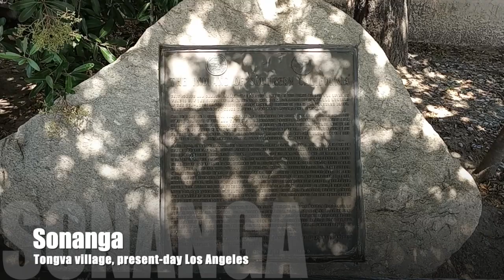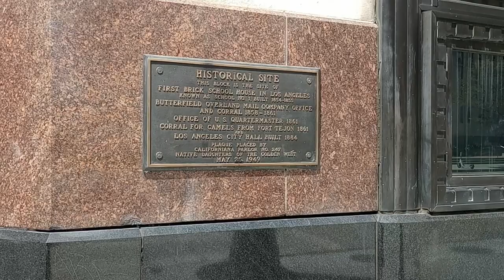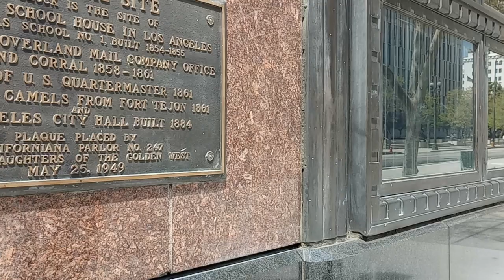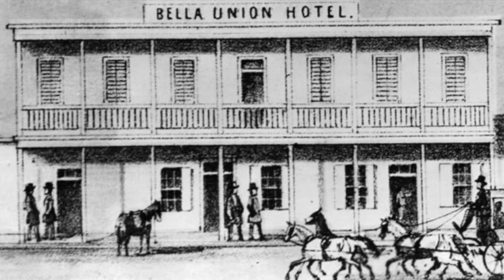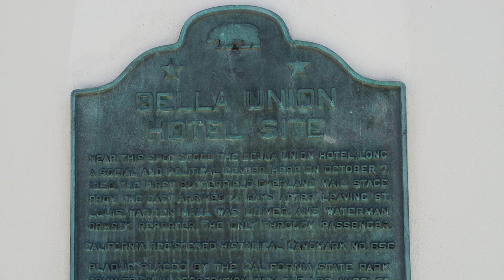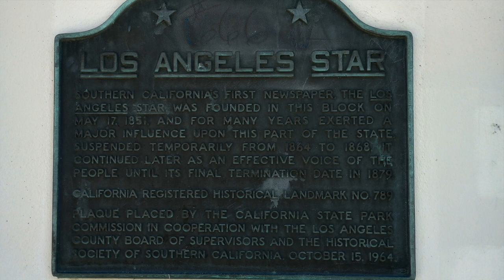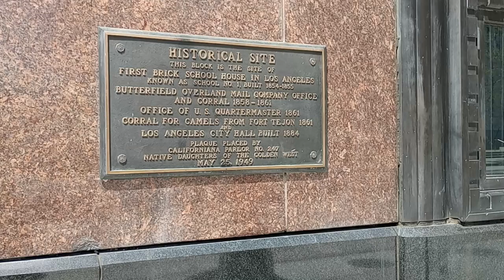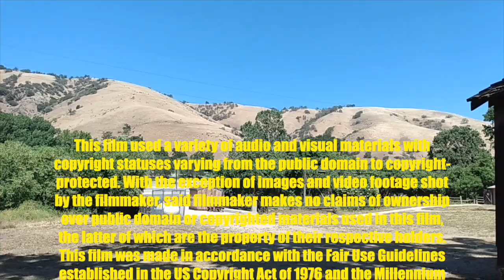Downtown Los Angeles Civil War Locations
It's so easy to forget that the American Civil War spanned from coast to coast and affected California. While some Angelenos supported the Union, most of Los Angeles County was pro-Confederate.  Here, Zach offers you an on-location tour of several of Downtown L.A.'s Civil War historic sites! Included in this video are the site of the Butterfield stagecoach station, the US Army Quartermaster depot, the Winfield Scott Hancock adobe, the Bella Union Hotel, the Los Angeles Star headquarters, and also Fort Moore from the Mexican-American War. Hear about L.A. during the secession crisis, angelenos who joined the Confederate Army, the California Volunteers arresting Copperheads, and L.A.'s connection to the Battle of Gettysburg!